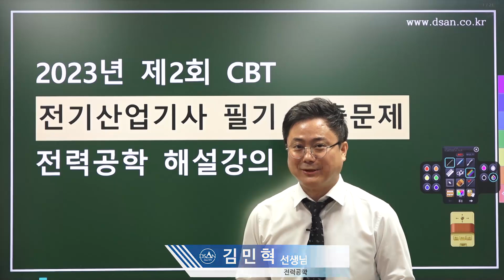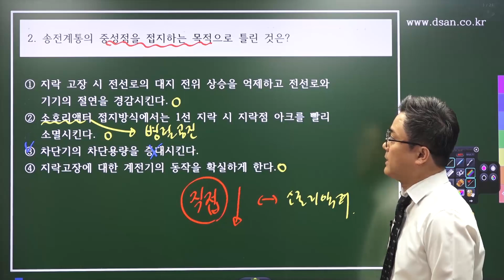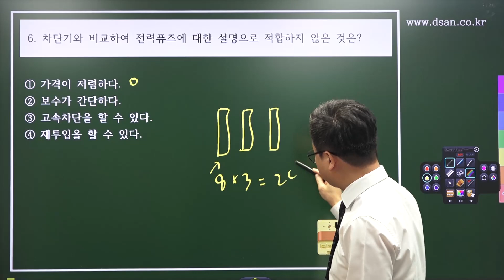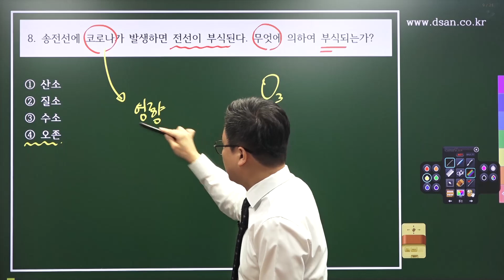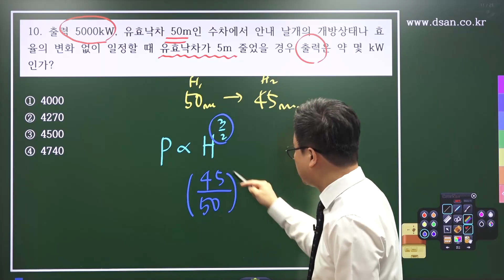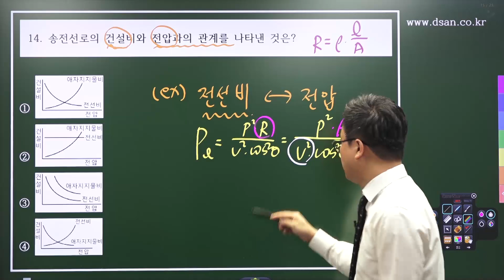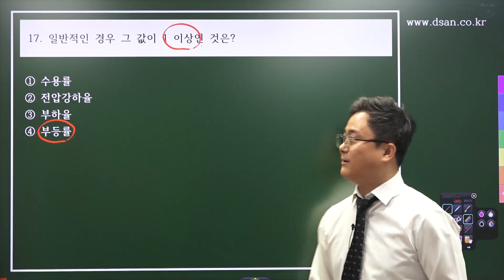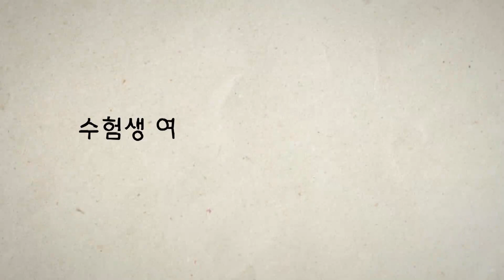2023년 2회 전기산업기사 필기 CBT 기출 문제복원 제2과목 전력공학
대산전기학원(노량진) 오프라인 개강 안내
1. [전기(산업)기사 실기특강반 개강]
    주말반: 6월 10일 (AM 10:00)
    저녁반: 6월 14일 (PM 07:00)
    짝수반: 6월 14일 (PM 02:30)
    홀수반: 6월 15일 (AM 10:00)

2. [전기(산업)기사 실기과년도 20개년 문제풀이반 개강]
    저녁반: 6월19일 (PM 07:00)